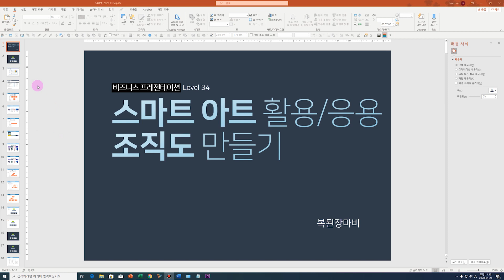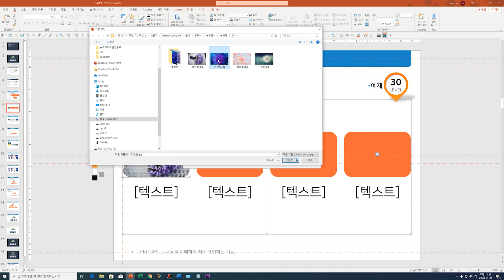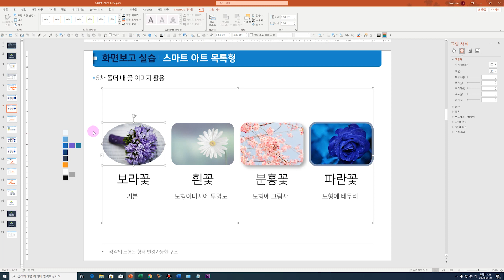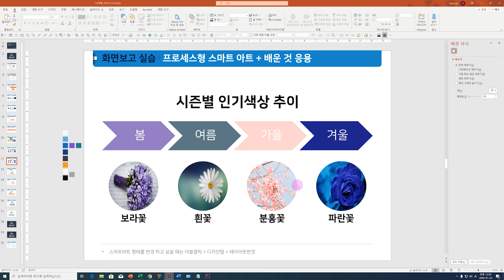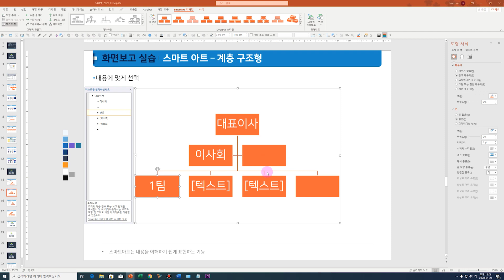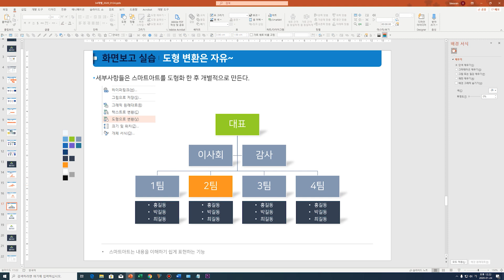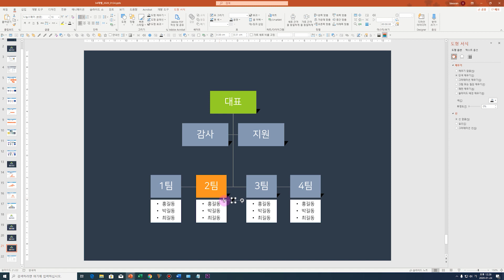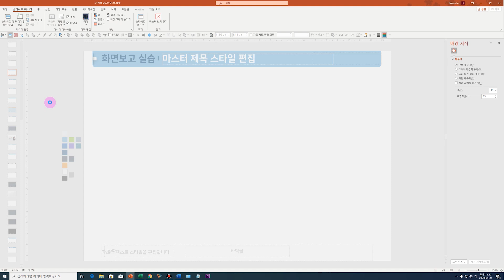파워포인트 강의 34레벨 – 파워포인트 스마트아트 활용, 파워포인트조직도 만들기#파워포인트단축키설정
속도 1.25 배속 이상으로 봐주세요~~~

강의 자료링크입니다~ 다운받아서 실습해보세요~

스마트아트 완전정보 10:00
스마트아트소개 00:00
스마트아트예제실습 01:58
스마트아트조직도 08:26
스마트아트 수준 확실히 배우기 08:55
조직도디자인 13:25
파워포인트단축키설정 19:19